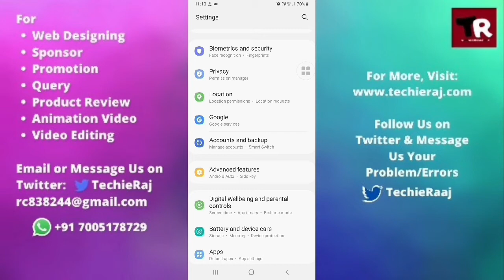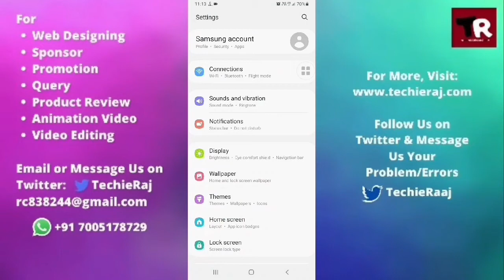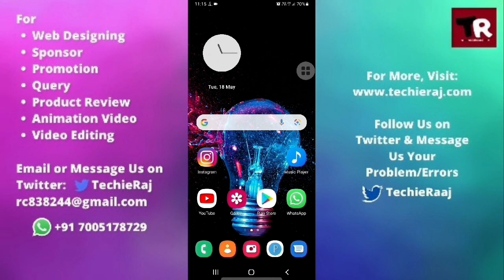Samsung J7 Duo Earphone Not Working Problem Solved